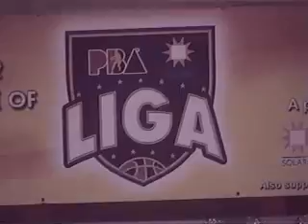2010 Barangay Greenhillls Basketball Team Tribute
2010 Championship Game highlights of the Barangay Greenhills team and Condominium Rows. Game was held at San Juan Gym, May 23 5:30pm. The Tournament was made possible by the different Greenhills Villages and the Barangay Greenhills Council led by Barangay Captain Lorenzo Tañada Yam!